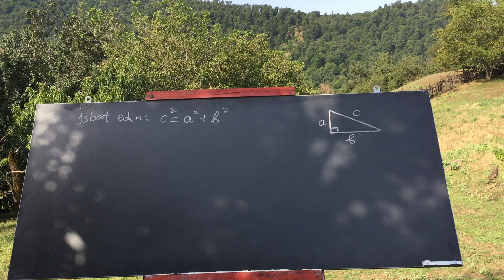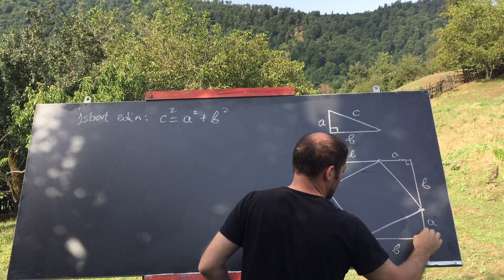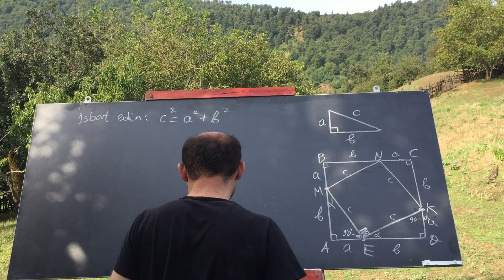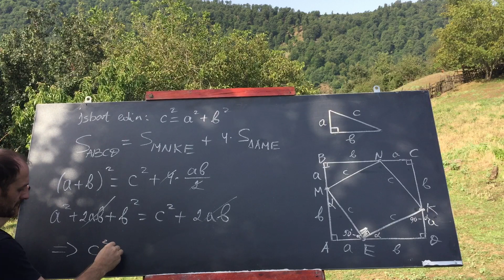Pifaqor Teoreminin İsbatı